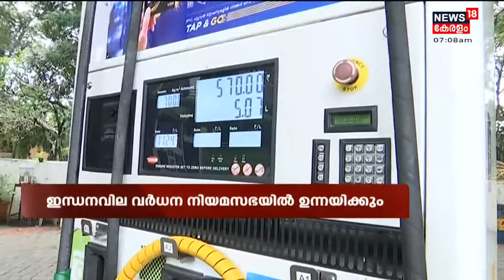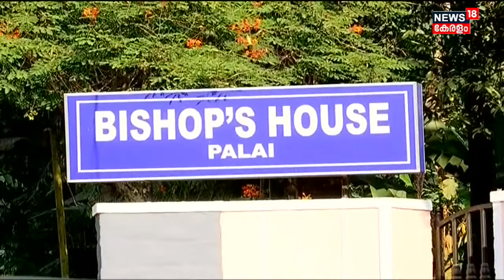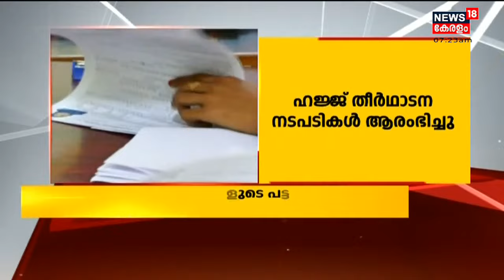Malayalam News @ 7 AM | ഏഴു മണി വാർത്ത | 2nd November 2021